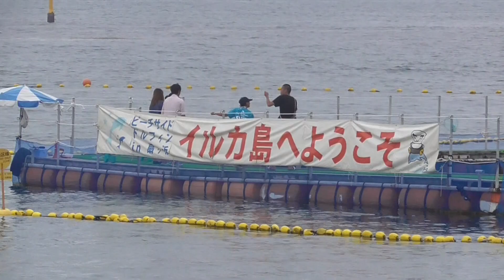家族連れにお勧め 田辺市扇が浜海水浴場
広い駐車場からも近く、きれいなトイレ、更衣室、シャワールーム、飲食もできる海の家もあります。
小さなお子様がいるご家族に最適な海水浴場。
釣太郎みなべ店から車で１５分ほどに位置します。
白良浜に比べると華やかさはありませんが、その分人も少なくゆったりできます。
イルカショーも。

３台のライブカメラで海況等も調べることができるホームページは